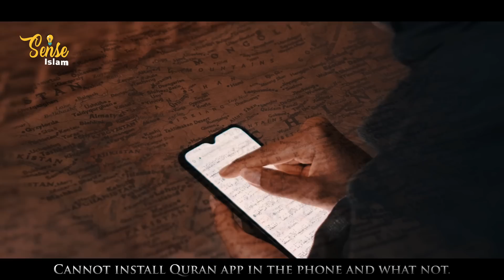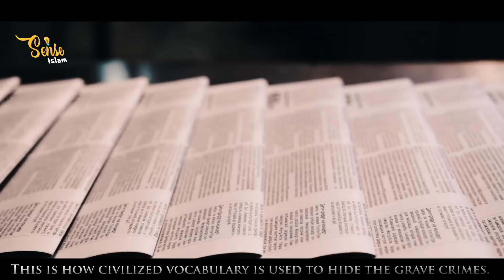CHINA REVEALED STRICT RULES FOR MUSLIMS